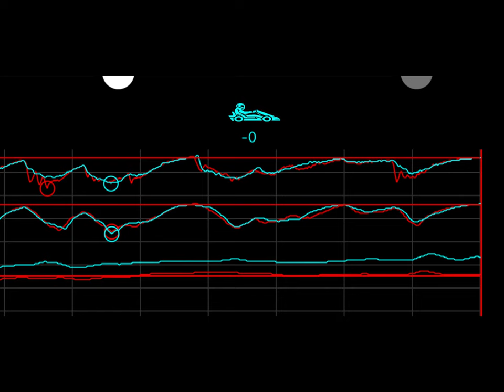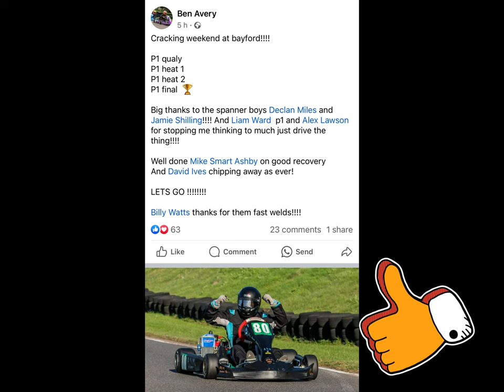Bayford Meadows Rotax Max test day & track guide. Am i still fast.....(ish)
Follow me on a test day out in a senior Rotax max around Bayford Meadows kart circuit courtesy of ASM racing.
Commentary, lap times and circuit guide included

0.00 Intro
0.50 ASM Intro & equipment
04.10 Circuit guide
08.25 1st session onboard & lap times
16.10 Data review
16.35 Best session onboard & lap times
22.15 Debrief